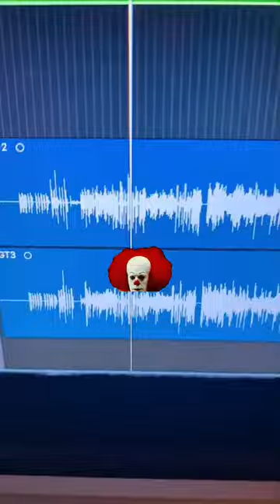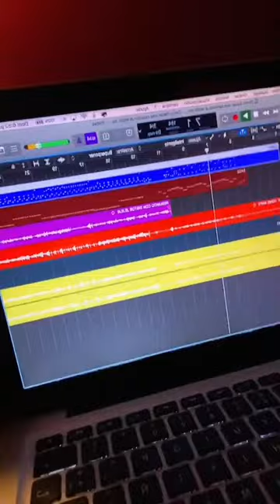Me hice viral en la pandemia 🤘🏻punk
Me hice viral con este tik tok